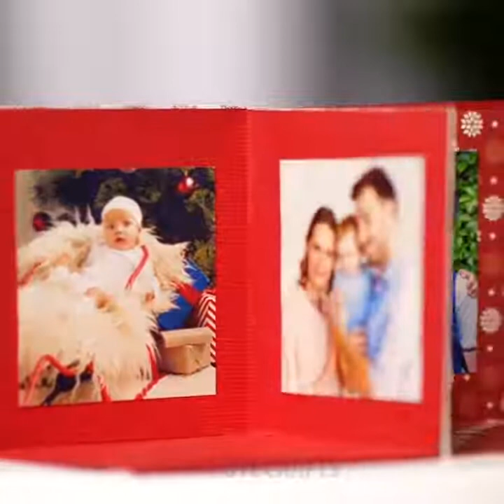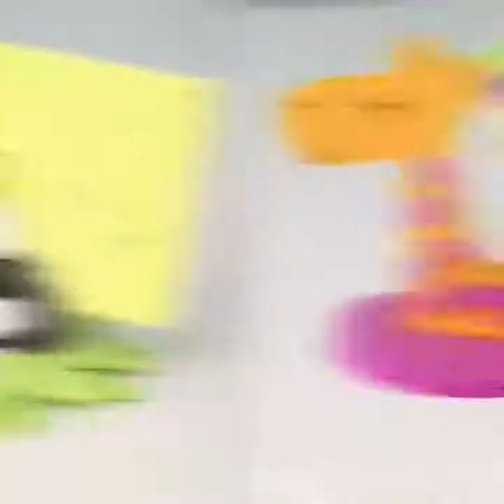20 AMAZING DIY CRAFTS FOR YOUR ROOM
20 AMAZING DIY CRAFTS FOR YOUR ROOM.
LOVELY DIY CRAFTS FOR KIDS

We prepared for you a cool collection of life hacks for kids! Try to repeat them all and don't forget to tell us which idea was your favorite.

One of my favorite ideas of this week is a cute DIY flower pen. You can make any boring pen more fun using foam. Try to use an egg shell as a middle of the flower and fold the petals of colorful foam pieces. This will be the gem of your working table!

Nobody needs Cds anymore. You can make a lot of cool crafts using old Cds. We made a cute jewelry box out of a couple of Cds. Use foam for that craft – it's so adorable. Another sweet foam idea is a lovely bookmark.

You can make cute candy boxes (which is extremely useful for the upcoming holidays) using thick paper and colorful ribbons. You can put other small presents into this creative package.

Another lovely and unexpected craft is a very useful time management clock. This easy craft will tell you what to do and will help you to save time.

Use your old toys for making a cool DIY lamp. This craft is definitely a creative masterpiece that can make your room definitely brighter.

Watch this video up to the end and see how to make adorable tiny boxes for your presents and souvenirs for Christmas.

TIMESTAMPS:

01:10 – CD box
03:45 – A cute bookmark
06:05 – DIY lamp
08:25 – Cute boxes